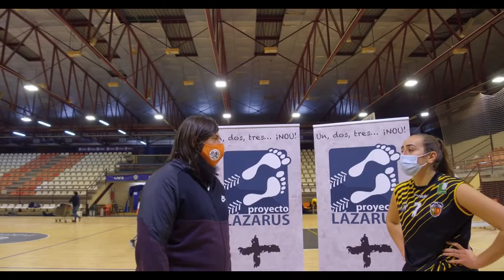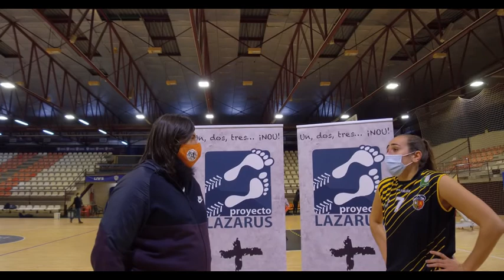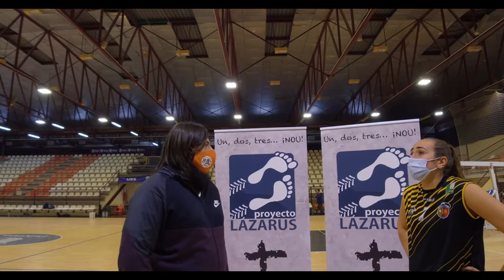ElRicóndeJR Capítulo 8: Especial 'La Competición no para en Navidad'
Apartado especial que, en su octava edición, trata sobre la actualidad de la semana en tiempos festivos, siendo momento para hablar de diversas competiciones al mismo tiempo. Incluye entrevistas post-partido a Dimitra Kabouraki (NBF Castelló) y Laura Campos (Nou Basquet Paterna)